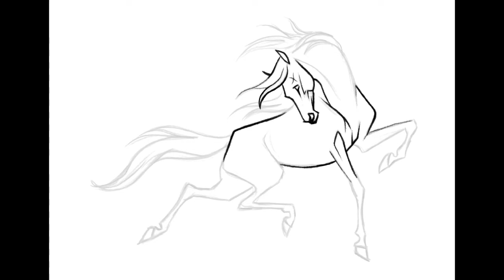Draw oran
Model Horses•Customizing•Tutorials

• AMAZON STORE •

• TOOLS •
3M Respirator Mask with Particle Filters
Vapour/Paint Filters Disposable
Vapour/Paint Filters Replaceable

Airbrush with Hose

Iwata Nozzle

Drop Sheet

Airbrush Hood

Super Lube

1ounce is sufficient

MakeUp Brushes

Kneaded Eraser
Single
4-Pack with cases

Apoxie Sculpt
1 lb
4 lbs

Cutting Mandrel
Metal Cutting Wheels

60 Grit Sander Drums (coarse)
120 Grit Sander Drums (medium)
240 Grit Sander Drums (fine)

Needle Files

Rust-Oleum Primer

Super Glue Liquid

Baking Soda

Assorted Sandpaper
220 Grit

Safety Glasses

Yellow Gloves

Latex Gloves

• SOCIAL MEDIAS •
• WEB •